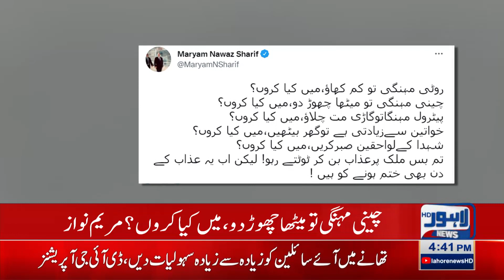Naib Sadar PMLN Maryam Nawaz Ki Hakumat Par Kari Tanqeed